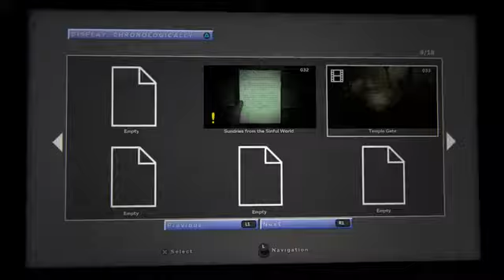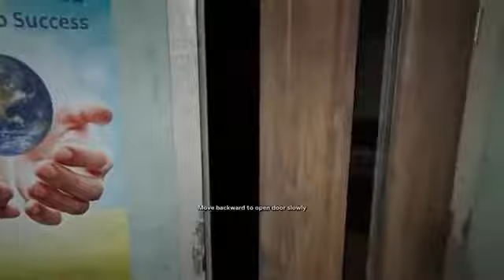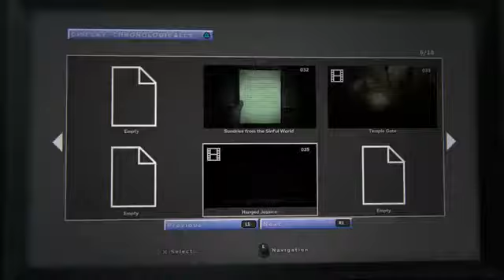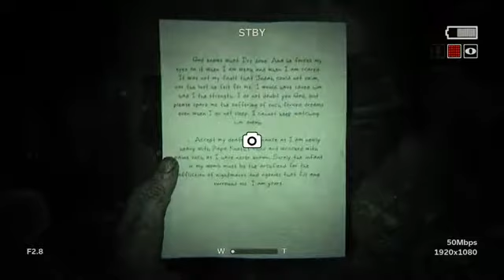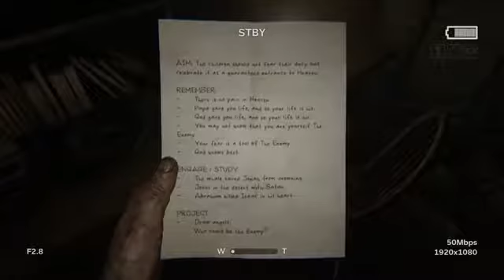OUTLAST 2 Gameplay Walkthrough Part 3 - I HATE HER!! april 25 2017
OUTLAST 2 Gameplay Walkthrough Part 3 - I HATE HER!! (Full Game PC Gameplay) april 25 2017